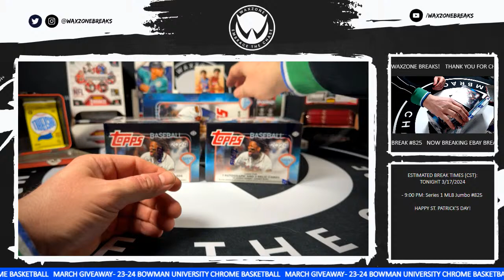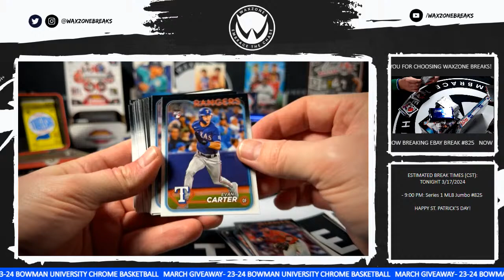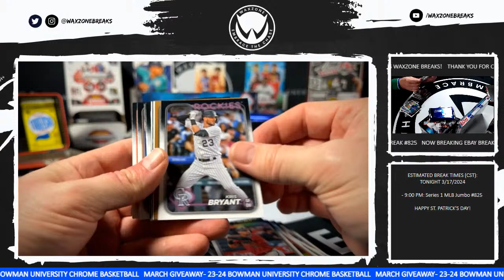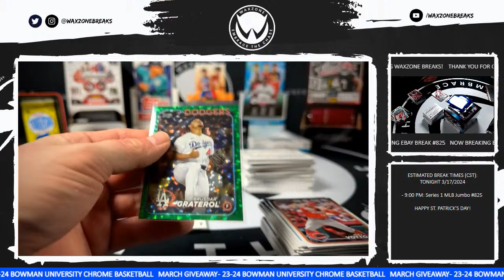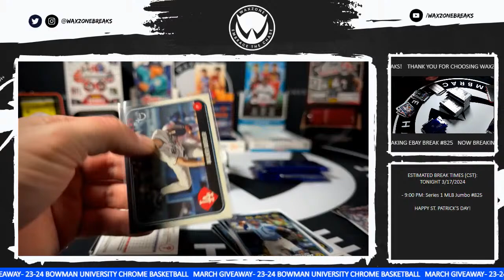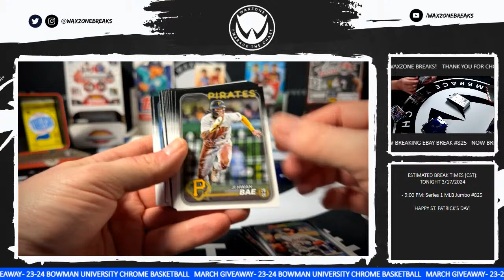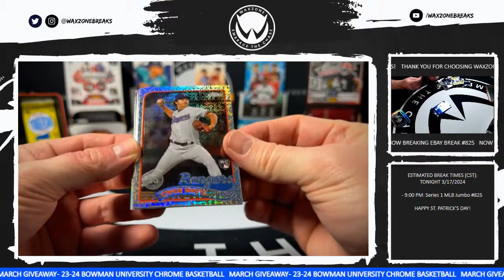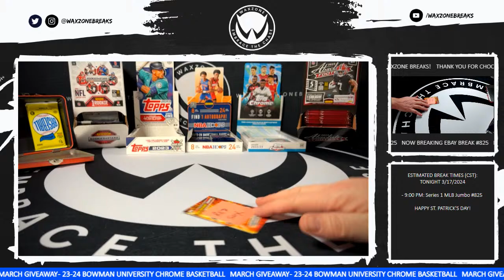Sunday Night Make-Up Series 1 Jumbo Break #825